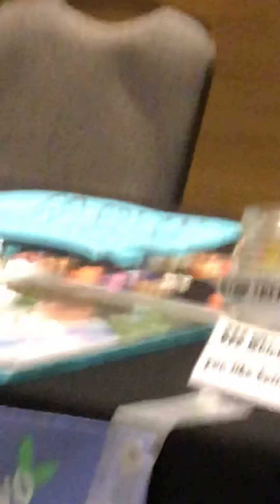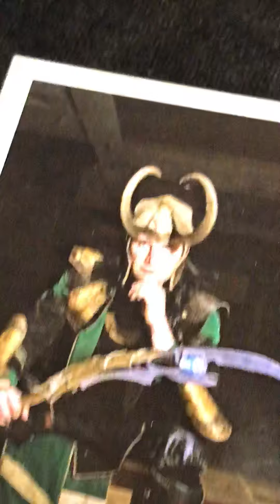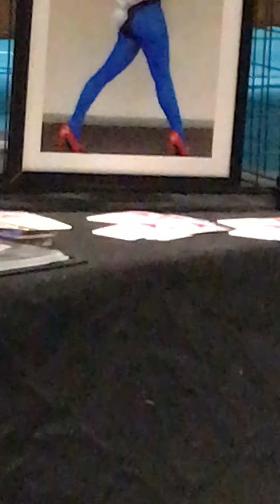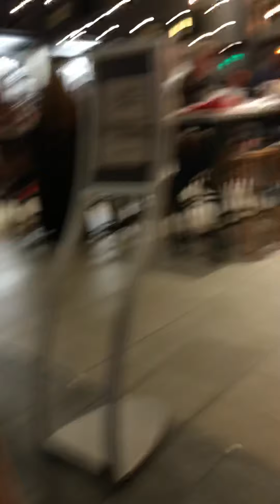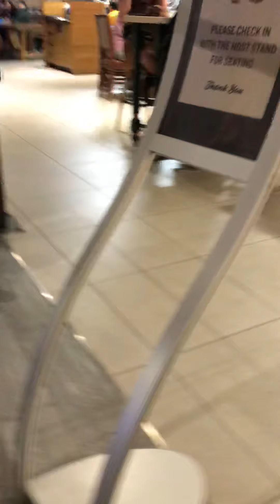Omg at star con